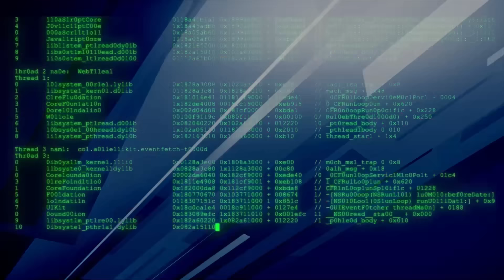FIM DE ANO | SAIBA OS DIREITOS DO CONSUMIDOR | ENTENDA A NOTÍCIA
Direitos do consumidor: saiba informações práticas e dicas essenciais para você se proteger no dia a dia. Vamos explorar temas como garantias de produtos, políticas de troca, compras online e como identificar práticas abusivas. O especialista Eder Gomes esclarece dúvidas comuns e explica como recorrer ao Procon em caso de necessidade. Descubra seus direitos, aprenda a exigir o que é justo e esteja preparado para lidar com desafios no mercado de consumo.

⏩ Compartilhe

🎙️ENTENDA A NOTÍCIA:
O Entenda a Notícia nasceu para explicar para você os assuntos relevantes do Brasil e do Mundo e que estão em constante transformação.  A ideia é mostrar como determinada notícia pode influenciar a nossa vida.

Haroldo dos Santos Rovaron, mais conhecido como Billy Rovaron é formado em Radio e TV pelo Mackenzie de São Paulo.  Atua como apresentador e locutor voz padrão.
Iniciou sua carreira como locutor na Rádio Cidade de Pedreira/SP. Em 1988, ingressou em algumas rádios Fm da capital paulista. Voltando para o interior no ano 2000, onde assumiu o cargo de Diretor da Rádio Nova Fm 105,9 de Jaguariúna. Em 2010, seguiu com um novo projeto em produtoras de São Paulo e gravações de comerciais para canais de televisão. No ano de 2021, começou a trabalhar como apresentador do telejornal, na rede QDM de televisão em suas plataformas de streaming. Atualmente é apresentador do "Entenda a Notícia", no canal da Rede Século 21 no YouTube.

00:00 - Introdução
02:43 - O produto comprado que apresenta defeitos qual é a primeira atitude deve tomar de imediato?
05:03 - A pessoa fez uma compra legal no camelô, ele tem direito a reclamar?
05:54 - Quais são as informações que o vendedor é obrigado a fornecer um produto sobre um serviço ao consumidor?
07:00 - As  lojas são tendenciosas a oferecerem garantias estendidas eu sou obrigado ter essa garantia?
09:09 - A questão das compras online eu posso devolver um produto comprado pela internet sem justificar?
11:28 - Fiz uma compra empresa internacional e esse produto foi barrado na receita federal, como proceder e desistir dessa compra e ser ressarcido?
14:25 - O produto tem algum problema como proceder neste caso?
17:21 - Algo que vem crescendo no Brasil grupos de vendas a pessoa pedindo adiantamento de 50% qual é a recomendação do Procon?
19:03 - A segurança do consumidor é 90 dias da compra, e se o produtor for seminovo tem essa mesma garantia?
20:42 - O produto com a validade vencida e não peguei a nota fiscal como proceder?
25:47 - A alguma parceria com o Procon e a Associação comercial?
26:23 - Sobre a Black friday, como é considerado uma publicidade enganosa ou é uma promoção realmente?
29:05 - Qual é o Direito do consumidor sabendo que tem o produto no estoque, é no momento limitou a venda do produto?
30:57 - Qual a diferença em Garantia legal, contratual e estendida?
34:08 - O produto tem um defeito a responsabilidade desse conserto é da loja ou fabricante?
37:38 - Problemas com pagamentos eu posso exigir os estorno se houver cobrança indevida no Cartão de crédito?
38:54 - No caso de financiamento tenho direito a desistir da compra ou renegociar?
40:00 - Qual é o direto quando contrato uma pessoa para fazer um serviço ou uma instalação?
44:24 - Direito de arrependimento, eu posso desistir de uma compra realizada presencialmente?